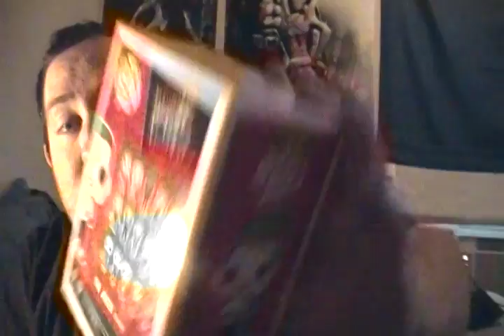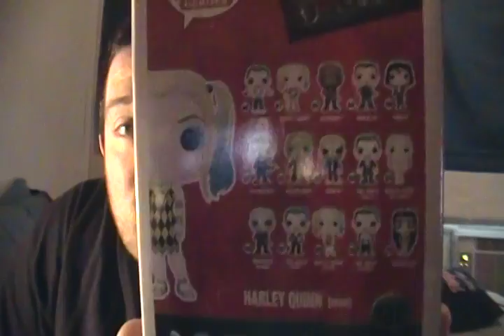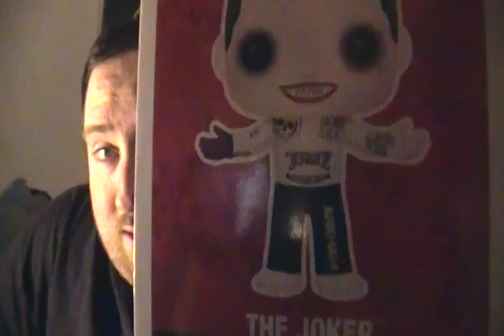Hot Topic Funko Pop Pick Ups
Just a quick little video of some Funko Pop toys i picked up at Hot Topic,Thanks again and a huge shout out to my friend OmegaPrimus who told me about them.Be sure to subscribe to his  channel,Enjoy